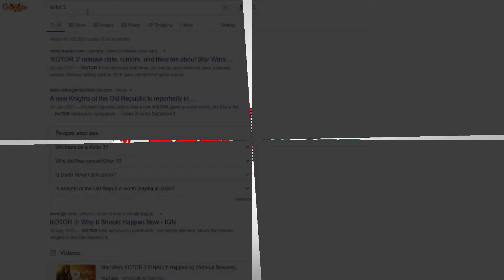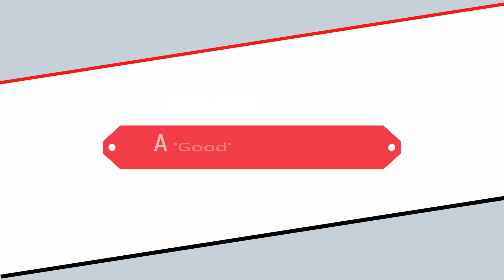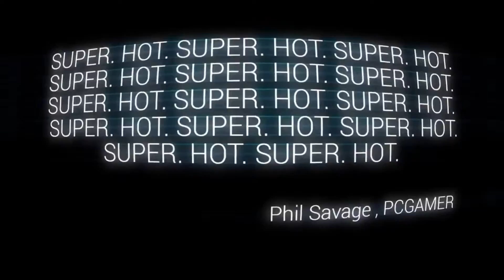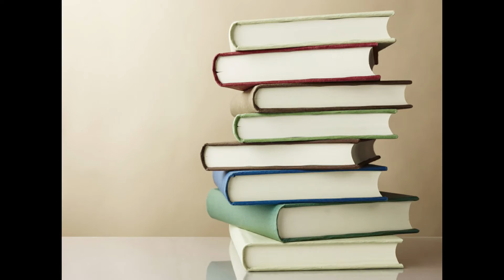What makes a Video Game 'Good' and the Key Ingredient in an 'Amazing' Game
Hello everyone, my name is Retro Reclaimer. I have put this video together to share with you my opinions of the factors that make for a good game, and the key ingredient into making an 'Amazing' game. I am a very passionate gamer and that same passion is what has driven me to create this video. I intend this video to be fun for all and invite any feedback from my viewers. Please understand that the views and opinions in this video belong to myself and you might not share those with me. This is fine and natural. By leaving your own trail of thoughts in the comments section below, I can compare my opinions to other enthusiasts and see how they differ. Hopefully you will enjoy this video as much as I have making it.

Shoutouts:
My good friends Koulton, Dan and Jake, for featuring in some of the gameplay footage.